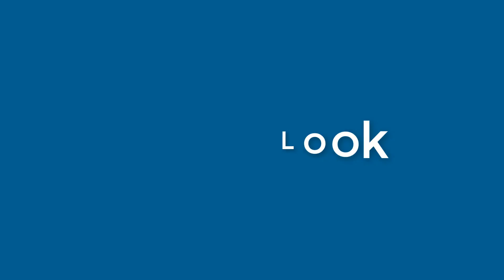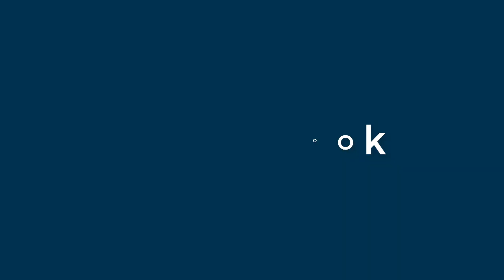Henry Harvey - appearance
Name Look - Henry Harvey - appearance. In this video we present "Henry Harvey" name look and feel in various scenarios.
This video will cover:
How does "Henry Harvey" look as a personal letterhead?
How does "Henry Harvey" look on a business card?
How does "Henry Harvey" look on a computer/laptop screen?
How does "Henry Harvey" look with different background colors?
How does "Henry Harvey" look with various fonts?